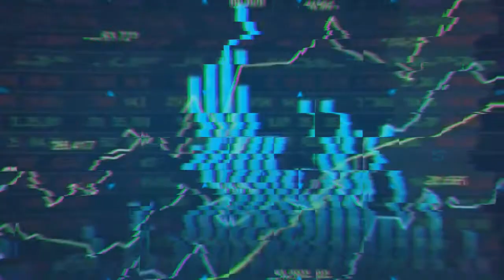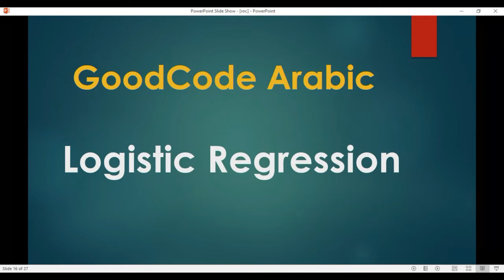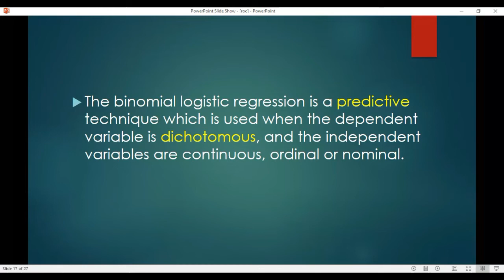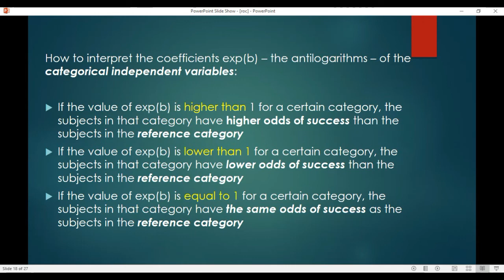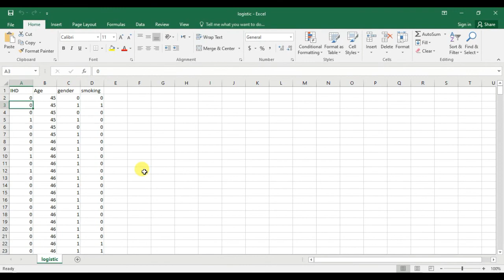6- R programming for Research paper : Introduction to Logistic regression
الانحدار اللوجستي ( Logistic regression)
Data used

1  سلسلة شرح تنضيف وتجهيز البيانات

2- بلايلست شرح برنامج ار

3-  سلسلة الكورس المكثف لبرنامج ار لاحصاء الورقه البحثيه

شرح كيفية عمل فلتره فى برنامج ار R - عمل تصفيه فى برنامج ار R
  طريقة تصفيه وفلتره  ار R بأبسط طريقة
شرح عمليةالتصفيه ار وتحديد الخلايا    باستخدام ار R
 R making Filter
R programming Data preparation : Filtering data
تنقية
تلقيح
اختيار
cheat sheet